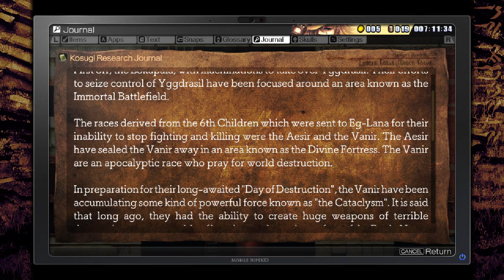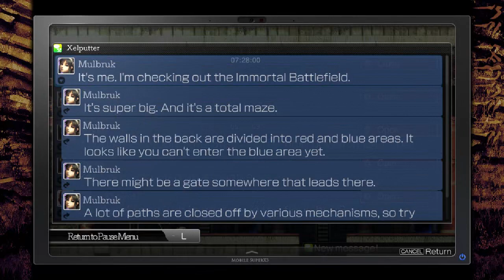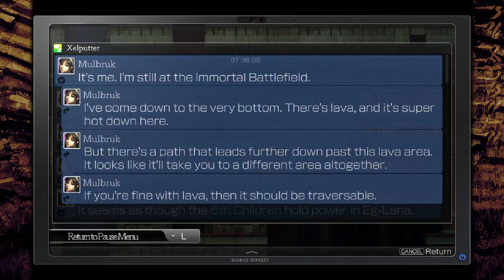LaMulana 2 - 12 - smooshed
well, if anyone of you out there are way into the idea of me kinda bumbling about for half an hour, do I got a video for you